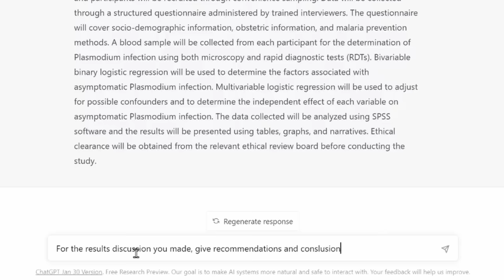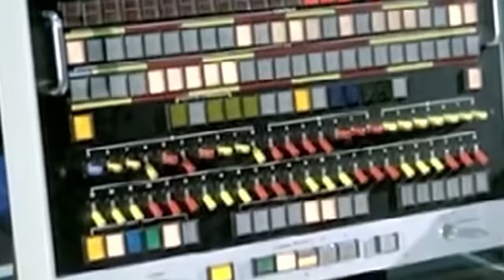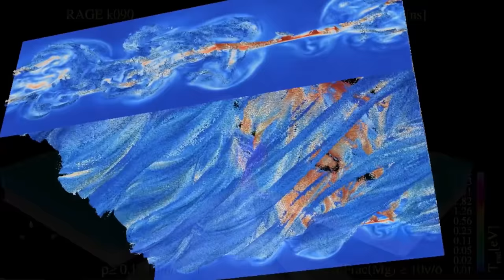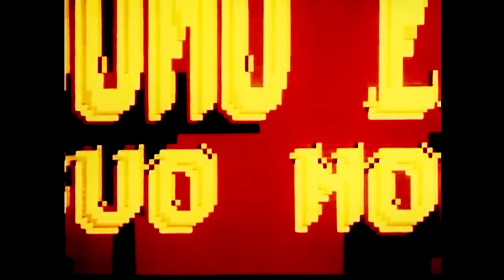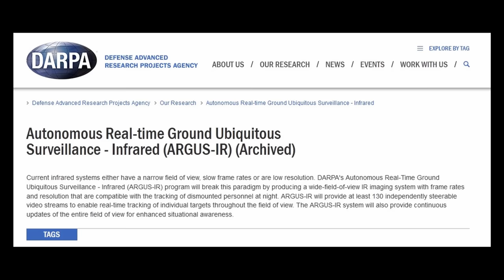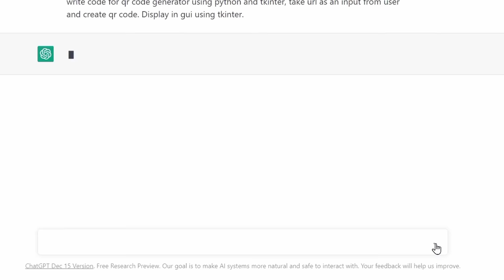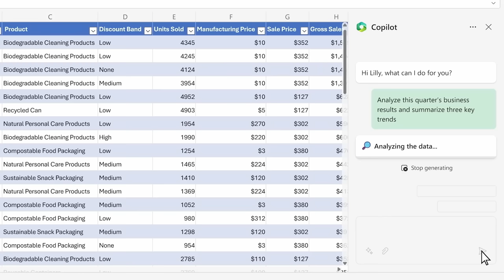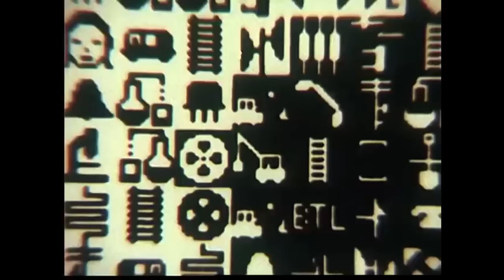Fear of A.I.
Ay up again! It's me, The Head, this time wearing a lovely shirt that has spent a lot of time in a backpack next to my GCSE homework and a flattened black banana. I'm talking about the fear around artificial intelligence, hopefully to assuage some of those fears, and perhaps develop some new ones just for you. Artificial intelligence in its current iteration is, I argue, really nothing of the sort, but nonetheless potentially useful and potentially very dangerous. But as ever, the real danger lies in the hands and minds behind it. So let's get stuck in, or whatever it is I usually say. HUZZAH!